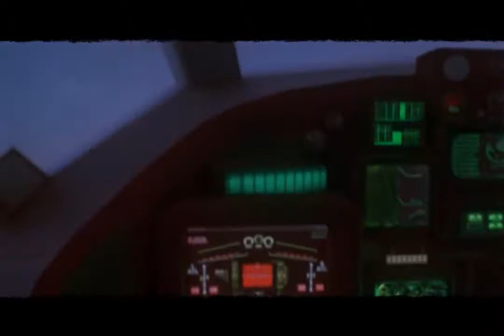Jaro Plays F E A R 3 Mission 2Point Man